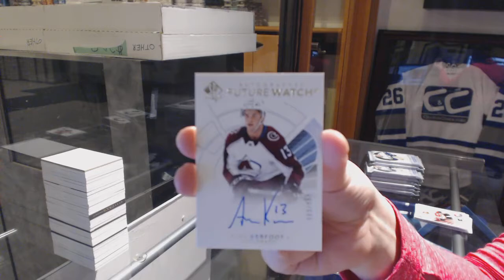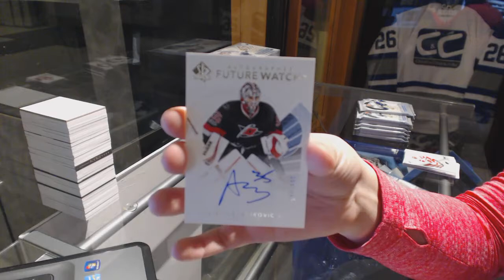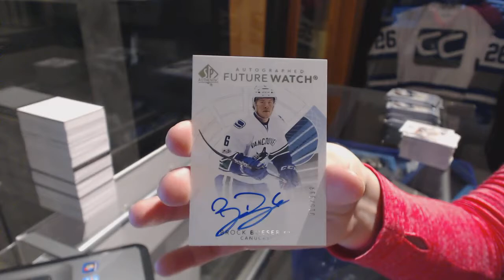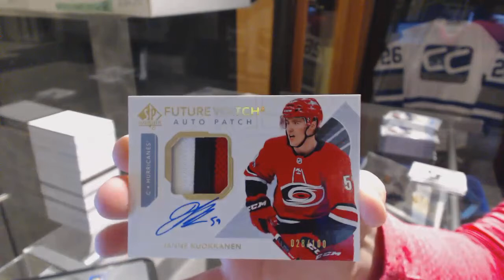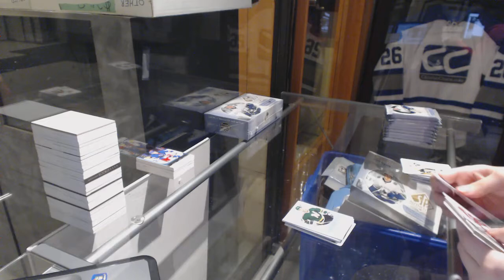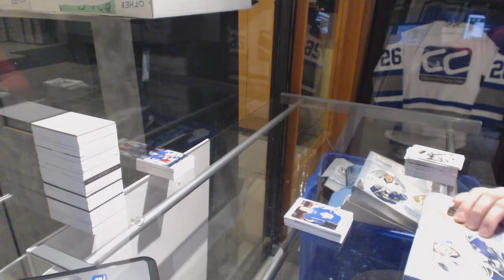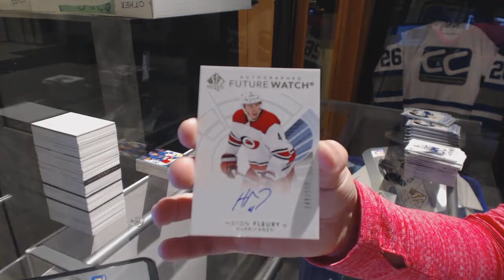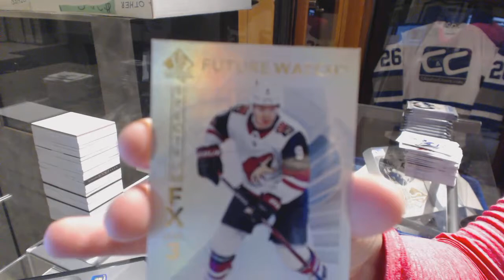17-18 Upper Deck SP Authentic Hockey 4 Box Break - C&C GB #9017